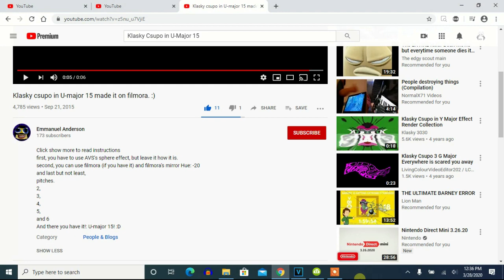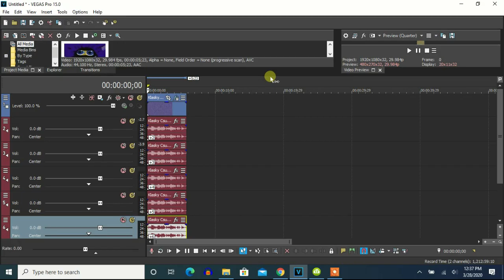How To Make U-Major 15 On Vegas Pro